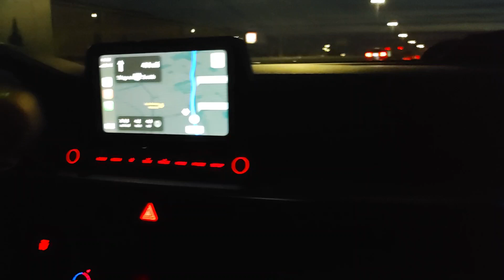J.T. highway miles.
Practice, practice.